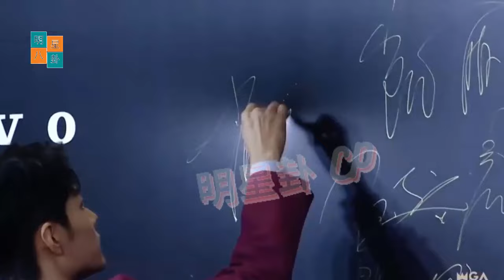肖战必须凉：这次粉丝到底招惹了谁？